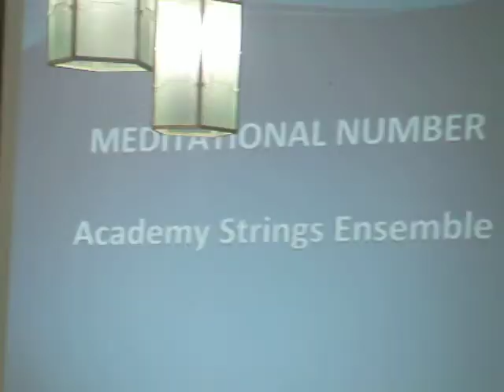AUP Academy String Ensemble 2011